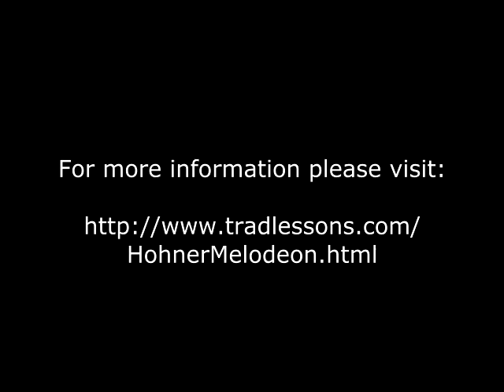Hohner-B/C Mini Version 3.0 for iPhone 5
Quick demo of the upcoming version 3.0 of the Hohner-B/C Mini Button Accordion app running on the iPhone 5.

iPhone 4 version has same sound and features, but with 17-buttons.

The Hohner-D/G Mini Accordion has the same features and sound set.